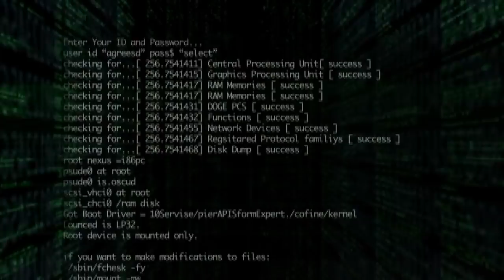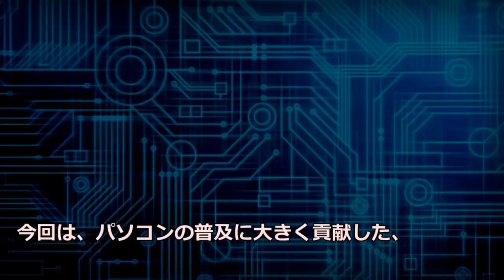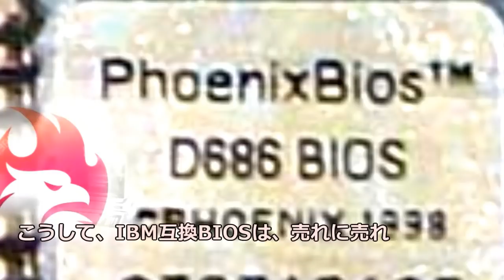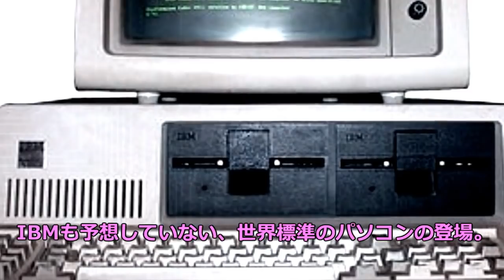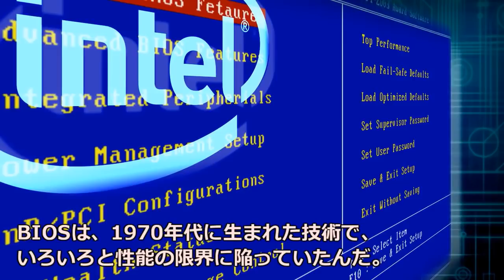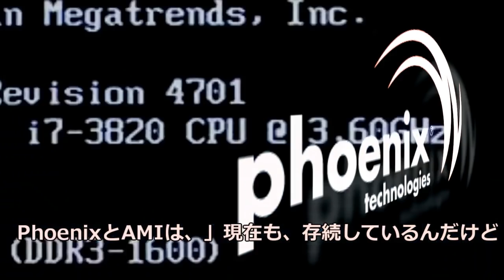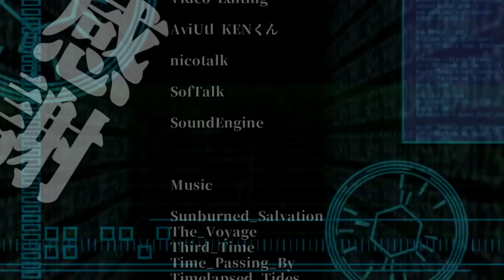【パソコン・BIOS】IBMPC互換機の誕生・パソコンを普及させた黒子・BIOSメーカーPhoenix⑤【ゆっくり動画】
巨人IBMは、IBMPCでパソコン市場の覇権を狙う。
しかし、PC互換機メーカーの登場。
そして、そこにはPC互換機メーカーを後押しする、黒子がいた。
BIOSメーカーPhoenixの誕生とIBM衰退の道。

・巨人IBMのパソコン開発の物語、パソコン関連の動画